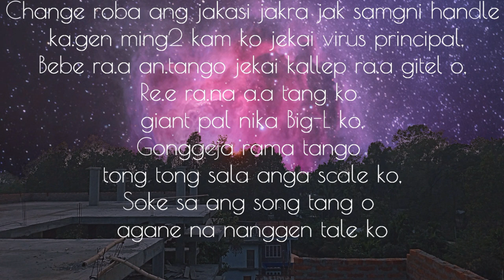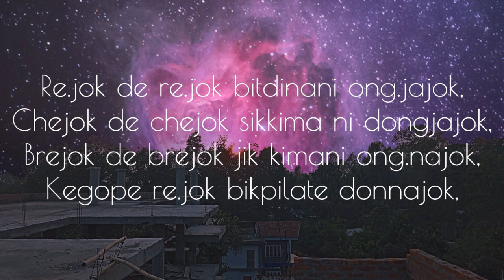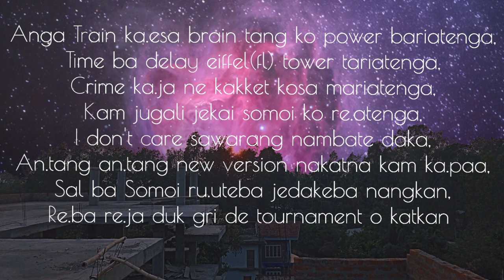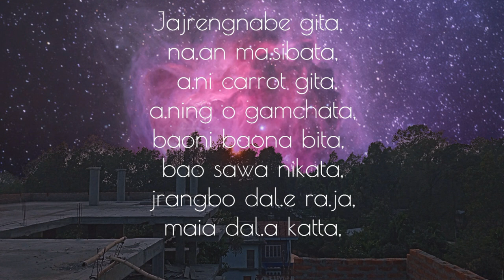Riozer TR - Jegitaba (Lyrics Video) prod. Mr UnKnown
G Hills' Finests
Beat, mix and master : Mr UnKnown
Record Label : G Hills Records
Music Guide : idgax , Mr InOne
Lyrics Video: Silcha Fat